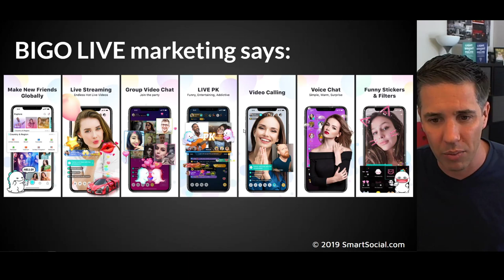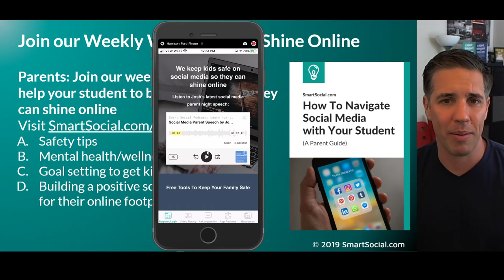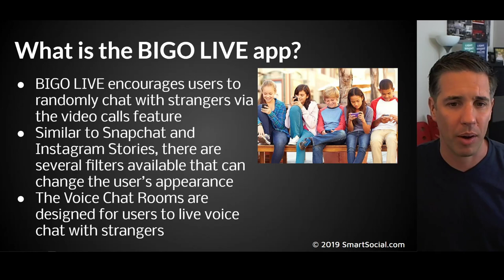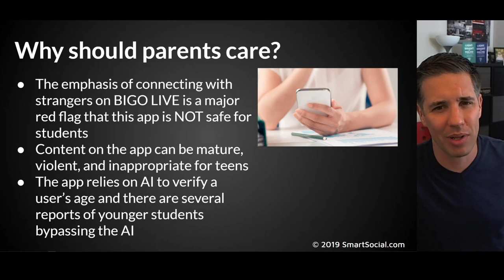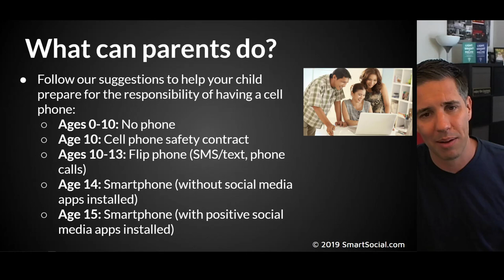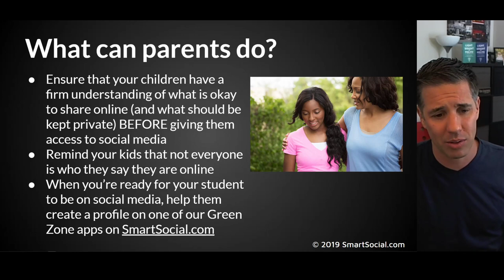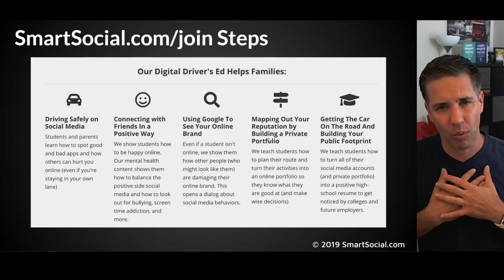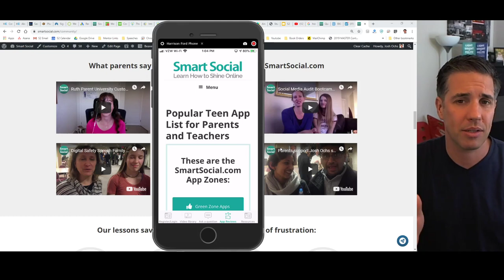What is the BIGO LIVE app (2019)-- See 2022 video in notes -- Smart Social Josh Ochs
BIGO LIVE is a live video streaming social media network that encourages users to randomly chat with strangers using their video calls feature. The emphasis of connecting with strangers on BIGO LIVE is a major red flag that this app is NOT safe for students. In our experience, apps like this are commonly used by predators to target minors.